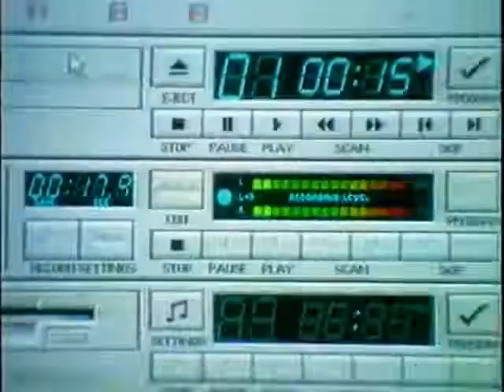IBM Aptiva Computer Werbung 1994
Aptiva commercial